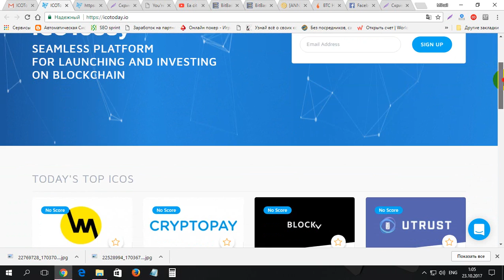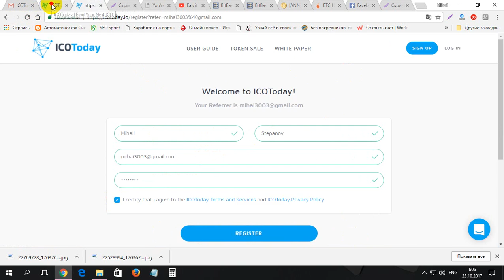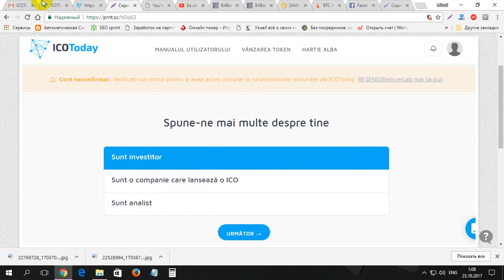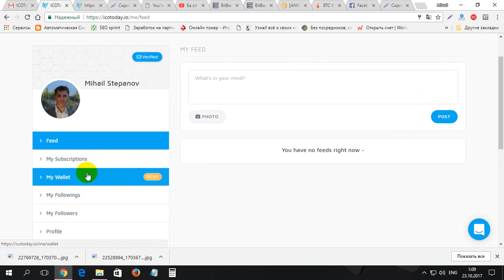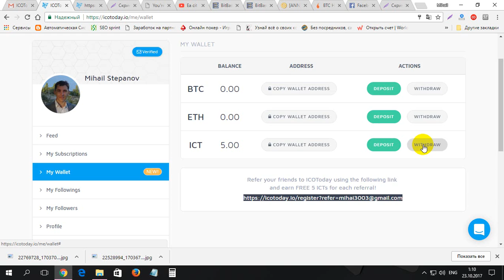Ea gratis 5 monede de la ICOTODAY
Ea gratis 5 monede de la ICOTODAY. Pentru inregistrare pe ICOTODAY folosim linkul dat